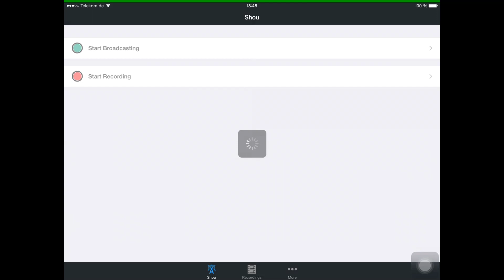SKATELANDER | Unlock the Secret Character Fupanda! | iOS Gameplay (iPhone, iPad)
Here's how to unlock and get the Secret Character Fupanda in Skatelander. There are 5 secret characters in total. We show the gameplay of this mystery character with Chinese music and dragon ships in the background. This game is called Skatelander by UnderDOGS gaming. Toucharcade described it as Crossy Road meets Skateboarding.

Android: around 15 days after April 30 2015.